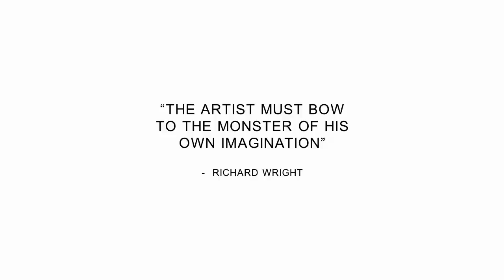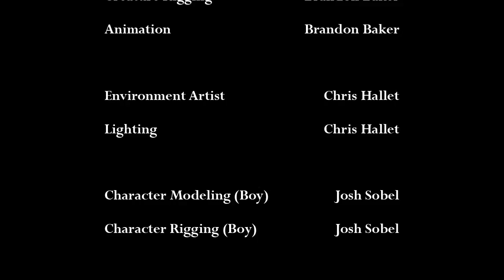Too Much TV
A young boy (presumably named Chris) loves to watch monster movies, and when he falls asleep, he enters one himself.